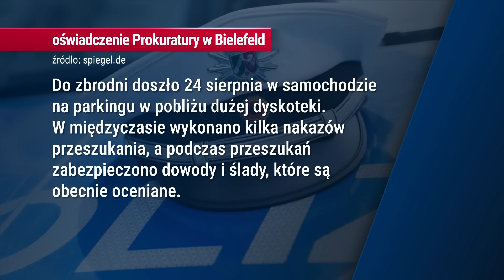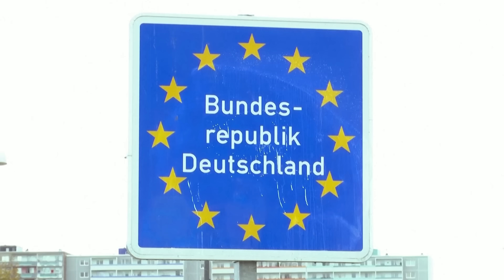Shocking Gang Rapes in Germany: Citizens Take Action as Immigrant Crime Soars